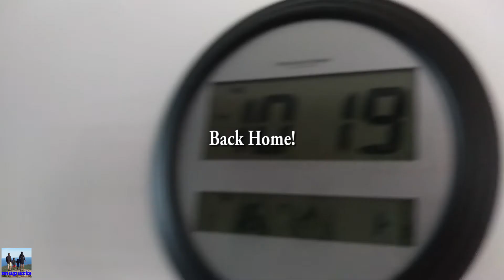Sightseeing Pictures | Mommy Duty | Immune System Tea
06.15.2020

maparisfitness